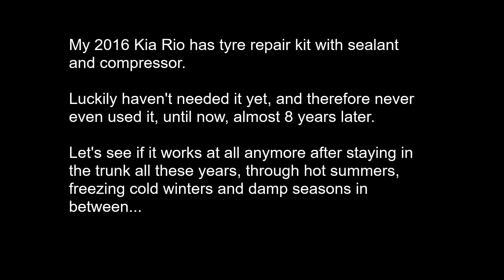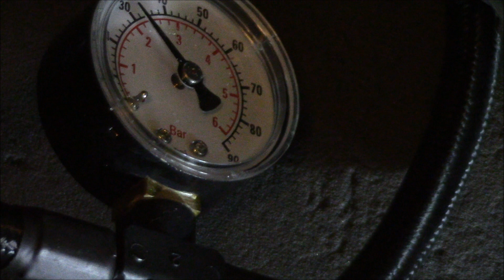Tyre repair kit air compressor test, unused for 8 years | 2016 Kia Rio Dunlop Tech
Have had Kia Rio with this Dunlop Tech tire repair kit since 2016, and somehow always forgot to even test the compressor included in the kit, until now.
Let's see if it works anymore, as it's been in the trunk all these years in hot summers, freezing cold Finnish winters (just recently -36°C) and damp seasons in between.

Luckily never needed this kit. I admit I'd rather have at least space saving spare wheel than repair kit. Especially because the sealant exprires after just few years. Air compressor however is useful and good to have regardless.